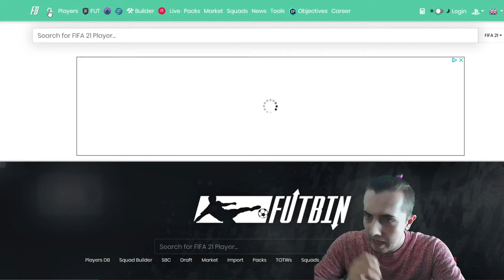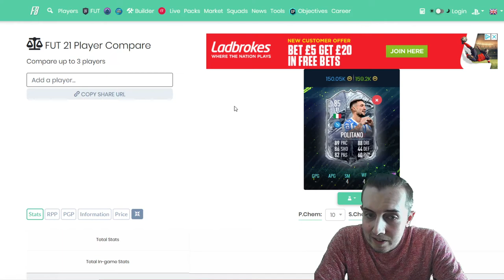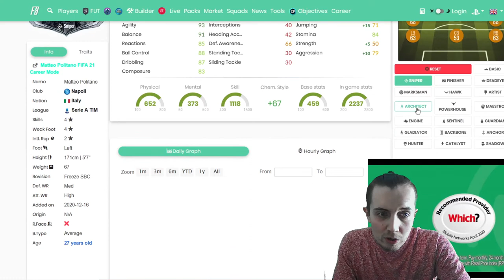FUT FREEZE POLITANO! + BASE ICON PACK! - FUT FREEZE DAY 6! - FIFA 21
Day 6 of overpriced SBCmas, but to brighten it up were opening up our base icon pack from icon swaps, all i want is ronaldinho, is that too much to ask for santa?